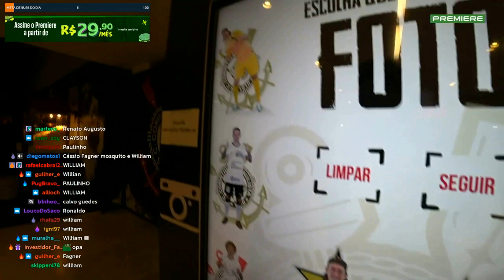A FOTO QUE DEIXOU O CID ORGULHOSO - IRL l CORTES CIDCIDOSO [OFICIAL]